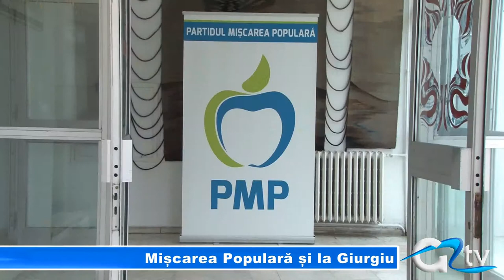MISCAREA POPULARA SI LA GIURGIU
Partidul Mișcarea Populară are sediu și la Giurgiu. Acesta a fost inaugurat duminică în prezența liderilor Mișcării, Eugen Tomac, Teodor Baconski și Cristian Petrescu.